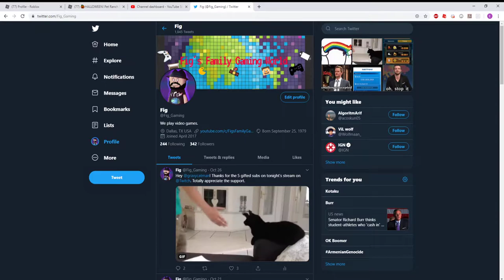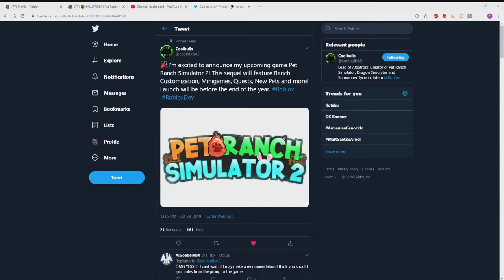🐾 PET RANCH SIMULATOR 2 ANNOUNCED! What NEW things are they adding? 🐾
Sharing my thoughts and opinions on what i want to see in Pet Ranch Simulator 2. I hope it turns out to be real good...what do you think?

Copper Figster Tier: US$0.99
Bronze Figster Tier:  US$1.99
Silver Figster Tier:    US$4.99
Gold Figster Tier:     US$9.99

You get loyalty badges next to your name in comments and live chat, custom emoji to use in live chat, exclusive videos/posts for Members, get access to videos only Members can see!